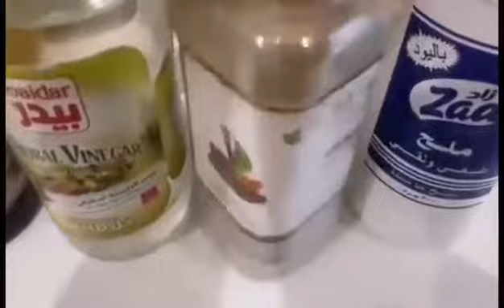Chicken Adobo with Baby Carrots//Adobong manok mas PINAS sarap//@mitchiperintv3577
Hi guys today's vlog is mag luluto tayo ng Chicken Adobo with baby carrots.Or Adobong Manok mas Pinas Sarap.

At ito ang ating mga kailangan:
Garlic,
Onion,
Ginger,
Laurel leaves,
Chicken,
Soy sauce,
Sweet  soy sauce,
Worcestershire  sauce,
Vinegar,
Black pepper,
and salt to taste..